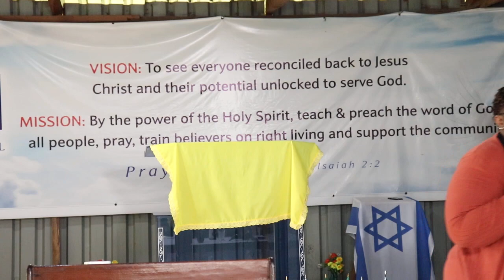KNOW TRUTH&IT SHALL SET YOU FREE- Ev Judy Kerongo@Mount Carmel#Prophetic Healing/Deliverance 19/2/22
YOU KNOW THE TRUTH AND THE TRUTH SHALL SET YOU FREE -  Ev Judy Kerongo @ Mount Carmel # Prophetic Healing & Deliverance  - Pt 3   19th Feb 2022